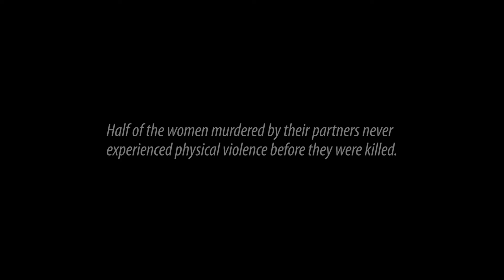Five Relationship Warning Signs PART 5 MARTYR - Josh Zilberberg supports CHW S.O.S.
Josh Zilberberg, Content Creator and Influencer supports the CHW S.O.S - Starting Over Safely - Summer Campaign to empower women to break the cycle of violence in Canada and Israel.

Half of the women murdered by their partners never experienced physical violence before they were killed. Content developed by Michal Sela Forum provided to CHW in proud partnership.

Thank you,  @josh.zilberberg